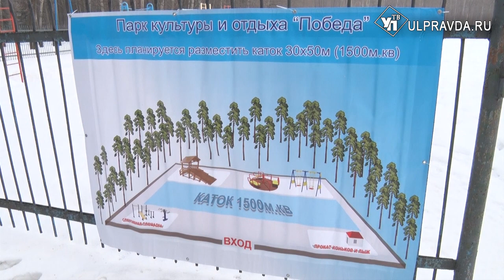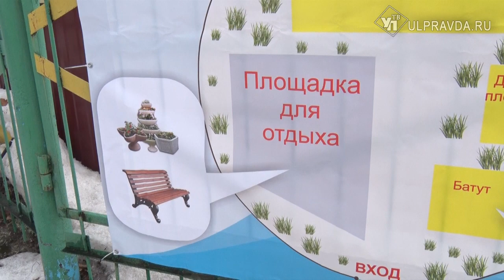Летом – кафе, зимой – каток. В парке «Победа» готовятся к морозам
Летний парковый сезон стартует первого мая, а в Ульяновске уже строят планы на следующую зиму.